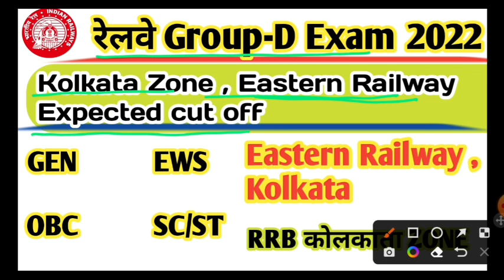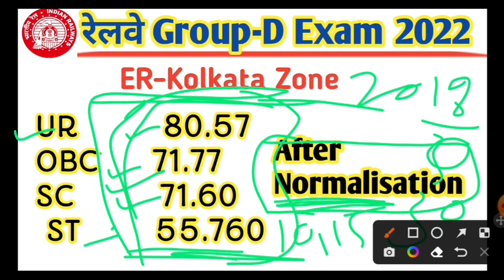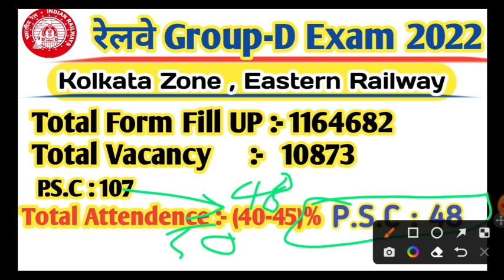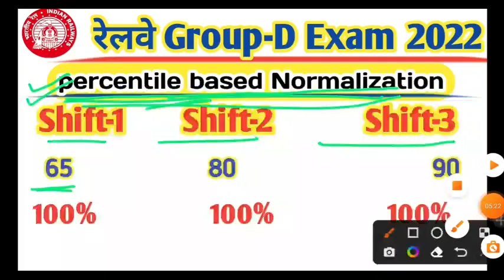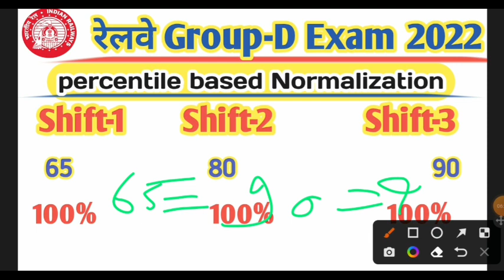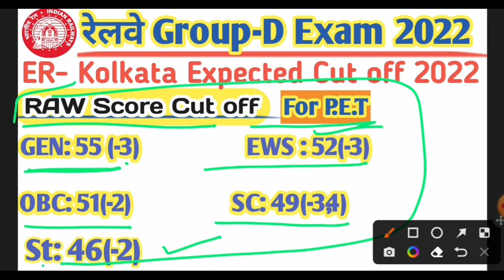eastern railway group d cut off 2022 | group d kolkata zone cut off 2022 | er kolkata group d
ER KOLKATA RRB GROUP D EXPECTED CUT OFF .